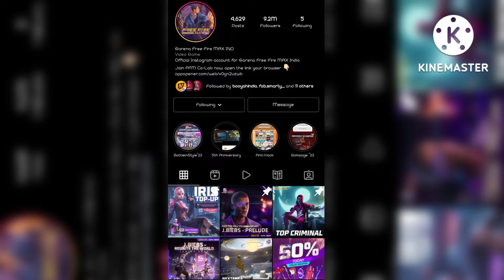Stop Doing Top Up🙏 Garena Ignoring Indian Server 💥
1.Garena Free Fire Indonesia Live
2.Garena Free Fire Brazil Live
3.Garena Free Fire Brasil Live
4.Garena Free Fire India Live
5.Garena Free Fire Singapore Live
6.Garena Free Fire Thailand LIVE

⏰Timecode -

IGNORE THESE TAGS:
, justin bieber la bomba, look at me bass boosted,look at me clean, look at me instrumental, look at menow, look at me juice wrld, look at me 1 hour, look at mecarrie underwood, look at meGame